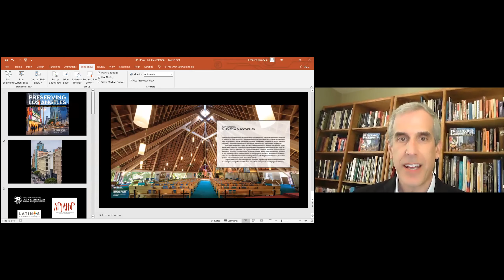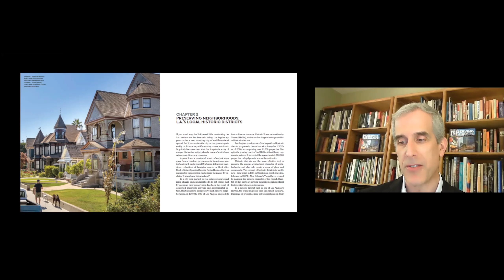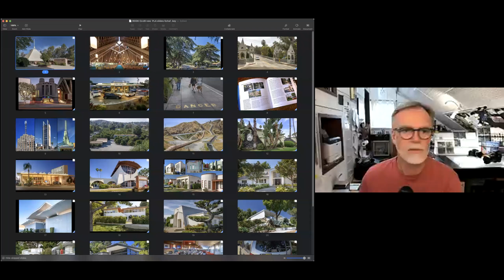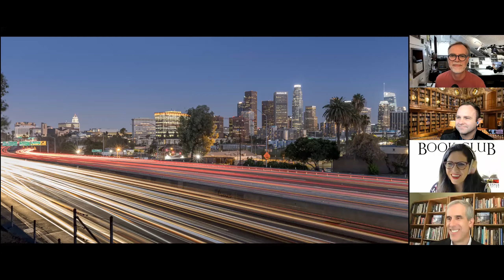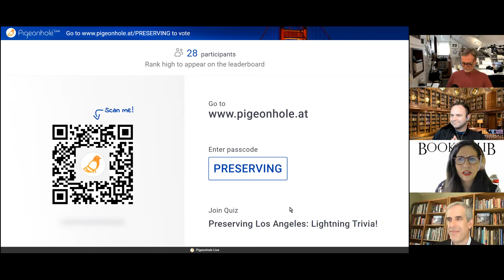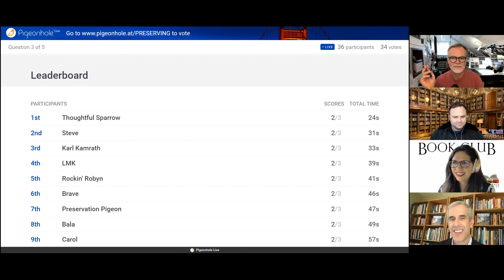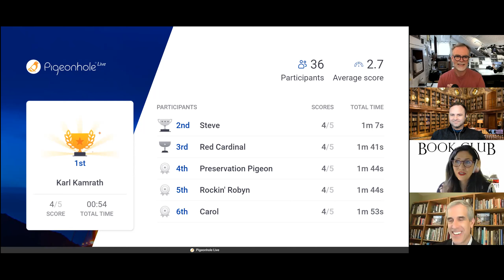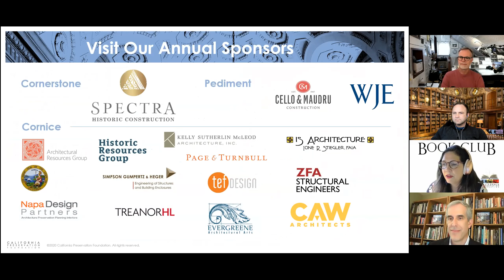"Preserving Los Angeles" Book Discussion with Ken Bernstein and Stephen Schafer